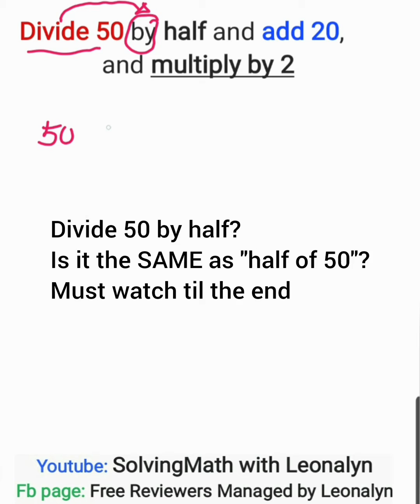Divide 50 by half and add 20, and multiply by 2